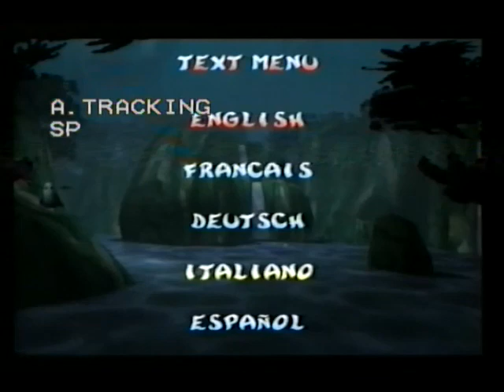Rayman 2/Revolution VHS (PS2 Gameplay Footage)